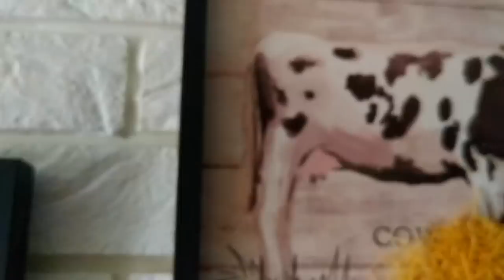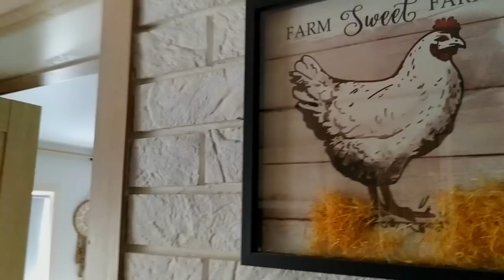Кот Тимофей Хорошие новости! Отмостка готова ! Своими руками ЕленаСитникова